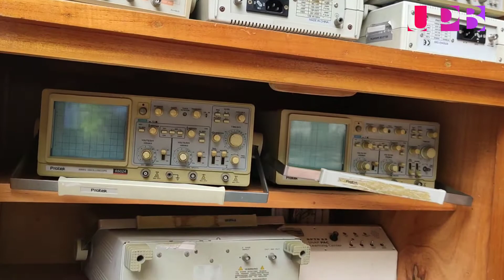Donaciones UPB: Instituto de Promoción Social